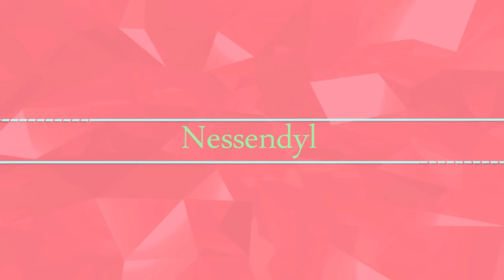PREMIÈRE WYVERNE ! #8 ARK KAWAII !!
→ Besoin d'un serveur pour vos jeux ?